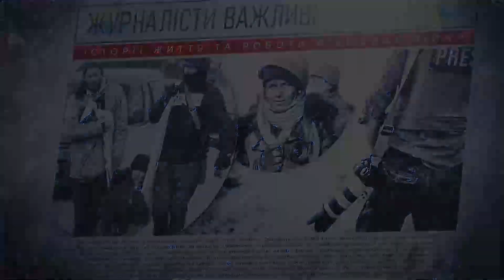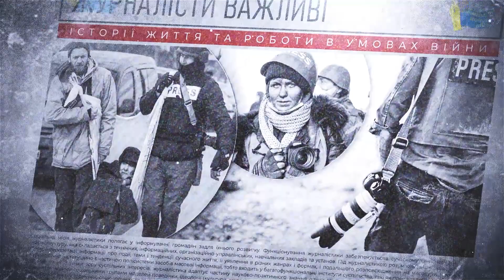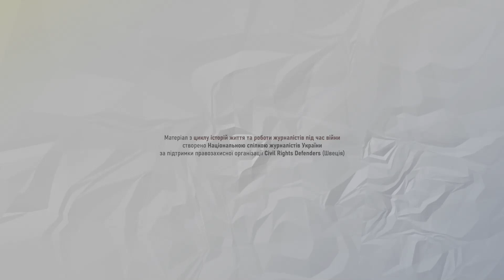«Чорний» березень у Маріуполі. Спогади журналістки, яка вирвалась із пекла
Кореспондентка, редакторка програм і ведуча Тетяна Писарєва пережила два жахливі тижні березня в Маріуполі. Разом із сім’єю рятувалася в будівлі філармонії, де зібралося близько тисячі людей. В окупованому місті загинула її мати. Тетяна шукала прихисток у різних точках України й після всіх випробувань долі повернулася до колективу TV-7.

Проект «Журналісти важливі. ІСТОРІЇ життя та роботи в умовах війни» реалізує Національна спілка журналістів України за підтримки шведської правозахисної організації Civil Rights Defenders.

До медіа-виробництва залучені три професійні телевізійні групи на чолі із Дмитром Чистяковим, Аліною Кравченко та Сергієм Вендіним,  онлайн-розповіді готують досвідчені журналісти Леся Карлова, Ольга Боглевська і Данило Вереїтін. До творчо-виробничого процесу (координація та фінальна адаптація і монтаж) долучені Сергій Томіленко, Ліна Кущ, Сніжана Кутракова, Антон Перепелиця, Ілля Суздалєв, Валентина Пустіва, Богдана Стельмах. Абсолютна більшість команди з продакшину історій – медійники, які є вимушеними переселенцями або з часів повномасштабного російського вторгнення цього року, або від початку російської агресії у 2014 році.

- відео-історії журналістів виходять на Youtube-каналі НСЖУ
- текстові розповіді - на сайті Спілки у спеціальному розділі ІСТОРІЇ
- всі матеріали анонсуються в журналістському телеграм-каналі SPILKA News